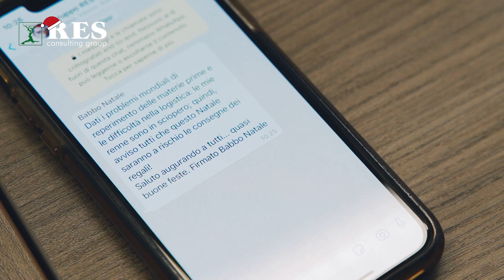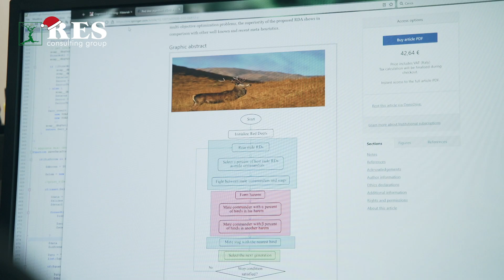Aiutiamo Babbo Natale - Auguri di buone feste 2021 da RES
Babbo Natale quest'anno ha qualche difficoltà. Aiutiamolo!
Ideazione e testo: RES
Regia e riprese: Carlo Carmazzi
Montaggio: Manuela Andolfi
Voce narrante: Dino Spinella
Si ringrazia Barbara Bellettini della Fattoria dei Barbari e tutti suoi fantastici animali per l’accoglienza e la disponibilità!